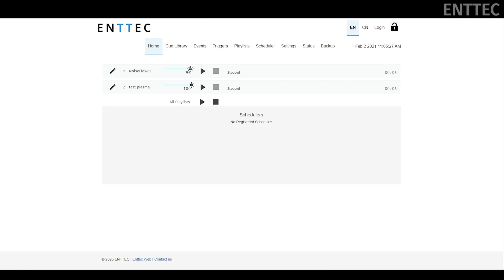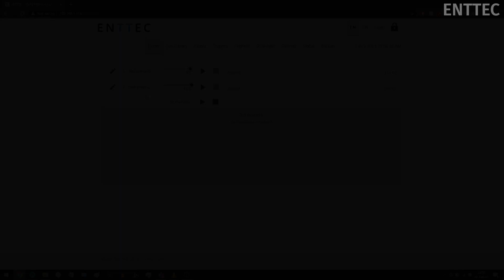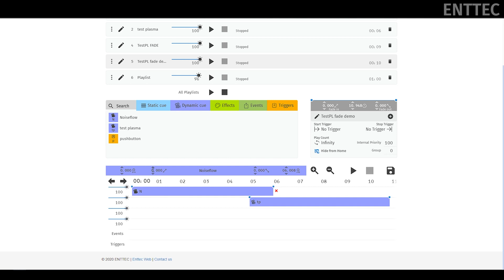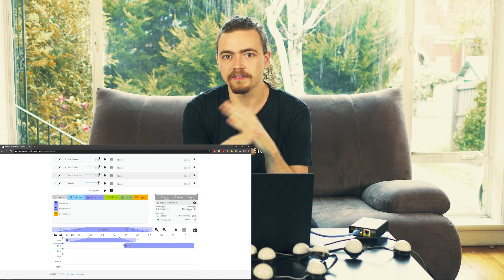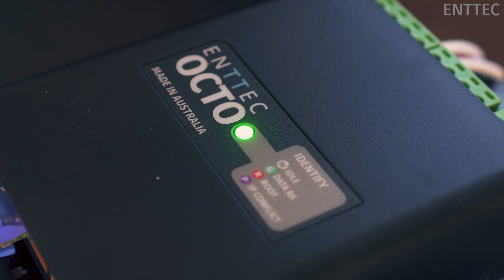ENTTEC S-PLAY firmware v1.3.0 update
Announcing S-Play Release v1.3.0

This release brings a sleek new user interface to the playlist page packed with useful features making the S-Play your go-to show creation and playback device.

What’s more we’ve updated the engine to operate in milliseconds for even more precise recording and playback control. v1.3.0 brings other great new features suggested by the user community, highlights include:

- Per cue fade times.

- Re-ordering of playlists in the UI.

- A modified playlist module on the home page to allow an end-user-facing playback screen with a selection of playlists and schedules without the ability to edit or delete.

To view the full release notes and to download this firmware

We love to hear your feedback and feature ideas, be sure to get in touch!